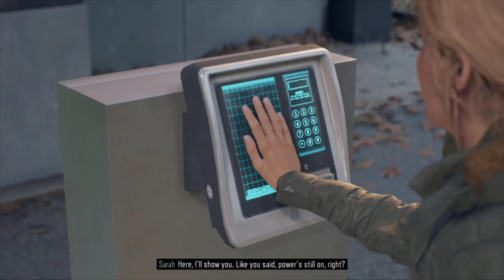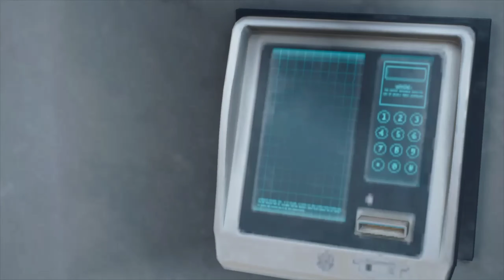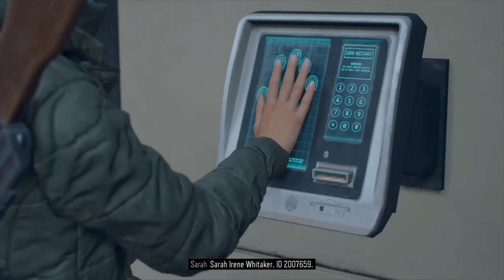DAYS GONE Gameplay Part 56 - (PS4 PRO) [1080p]